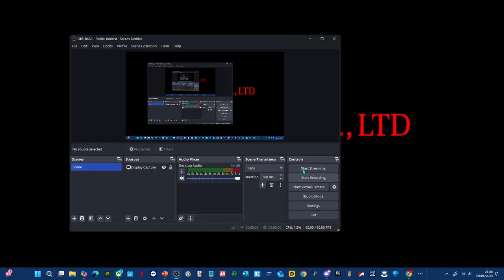PIKNOTT™ Leafy And Aquatank